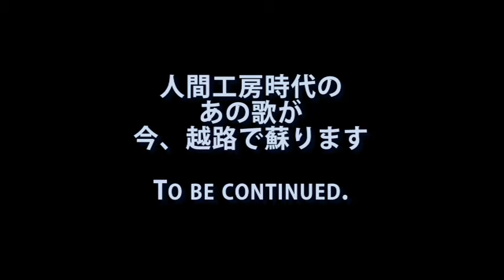Thank you 越路 Final Live Part-1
Shinichi yaguchi「きらきら星」をアンジー、みつりんと共にお贈りします。